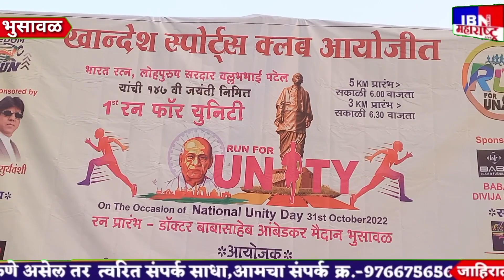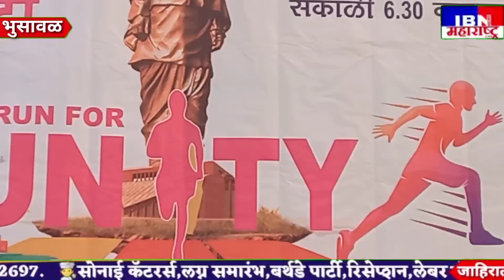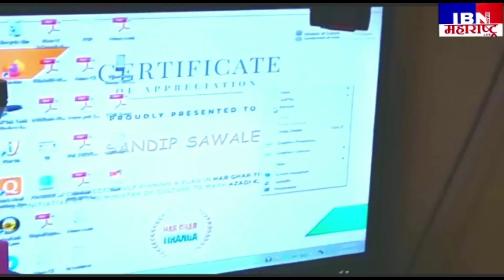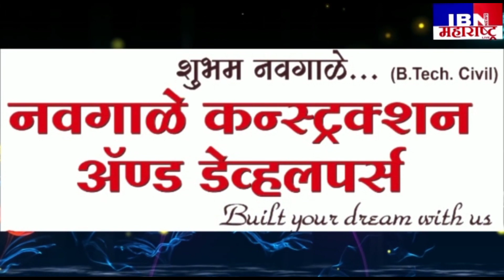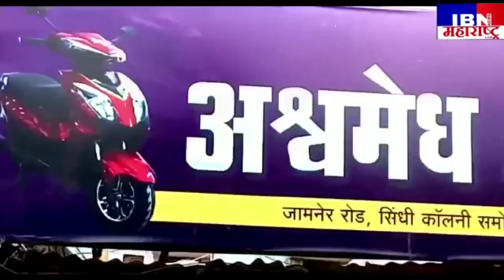भुसावळ फिटनेससाठी सरसावले,मा.रणजितसिंग राजपूत,1st RUN FOR UNITY, सरदार वल्लभभाई पटेल जयंती 2022